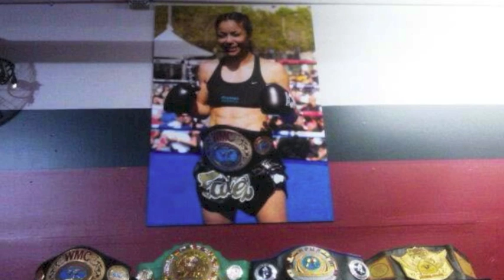MiriamNakamoto2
Miriam Nakamoto highlights.